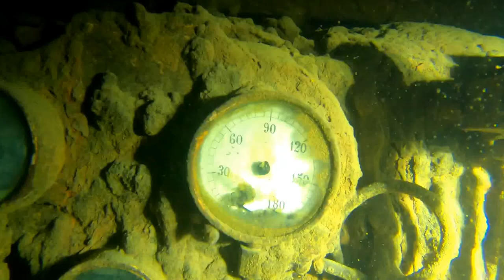Wreck Ladoga, Visit two decks below the weather deck.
Ladoga was a Russian mine laying ship that hit a mine laid by German submarine in 1915. It lies in 40m depth south of Turku, SW from Örö. There are still many interesting details visible below the weather deck, because penetrative diving has been very restricted since the wreck was opened for public. This video presents mostly spaces two levels below the weather deck, where all cabin floors are covered with thick layer of very light silt.

Diving there requires a permit from the Military Museum.

(Finnish NBA 1526)